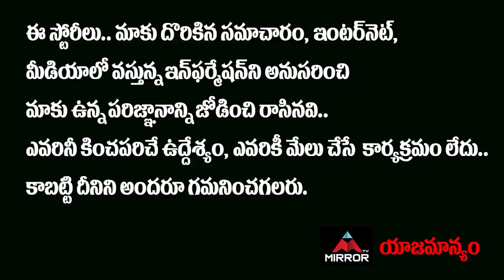అల్లు అర్జున్ కు టీఎస్ ఆర్టీసీ నోటీసులు | Allu Arjun Served Notice By TSRTC | Mirror Tollywood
10.My Village Show Anil Geela About Bigg Boss 5 Telugu Entry | Anil Geela Wife Amani | Mirror Tollywood